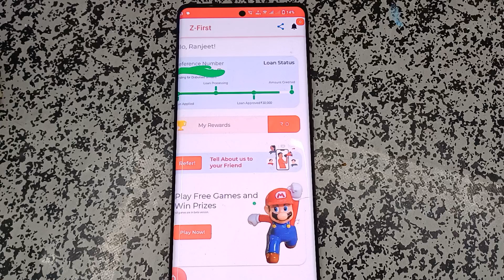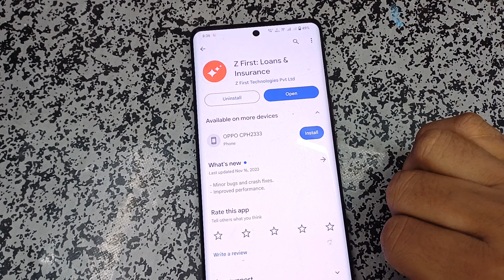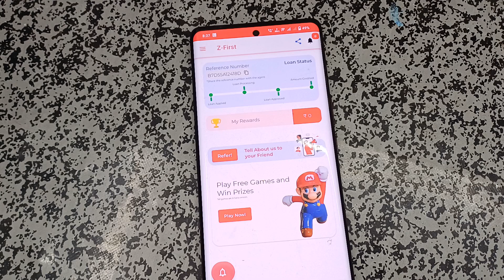30,000 to 3,00,000 instant personal loan today new loanapp 2024 best top loan app